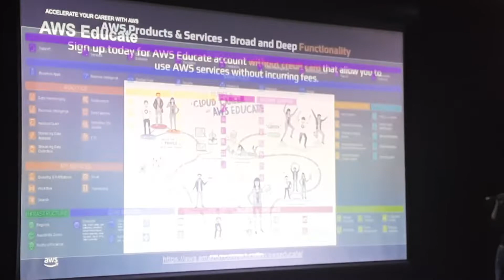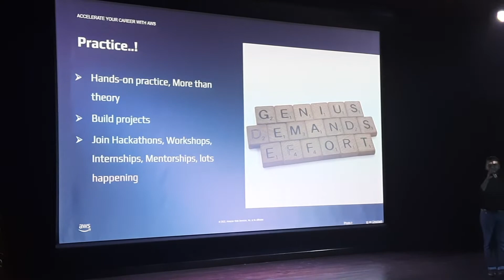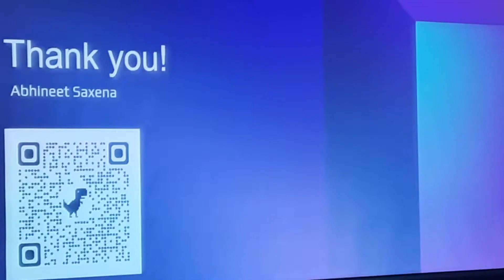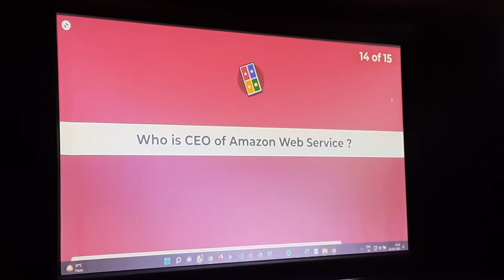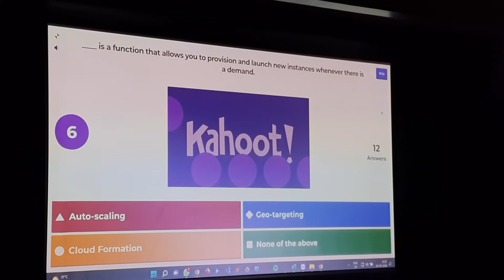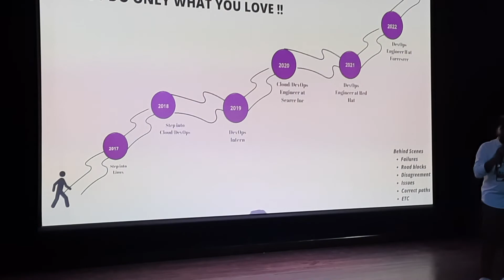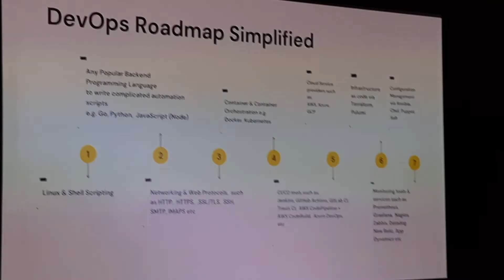first time visit Auditorium for attending AWS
Hey I'm Jumbo Singh
Btech CSE student in Manipal University Jaipur (MUJ)